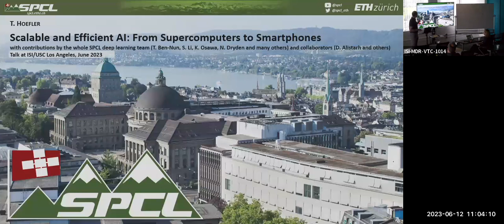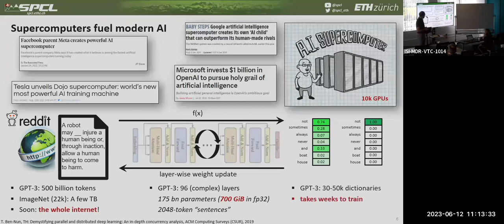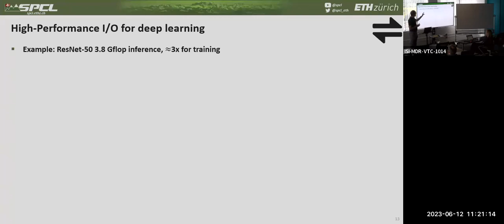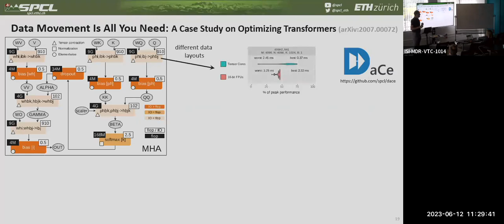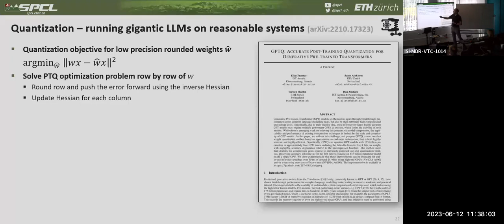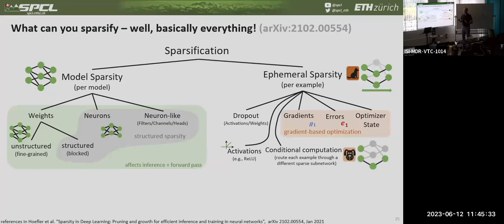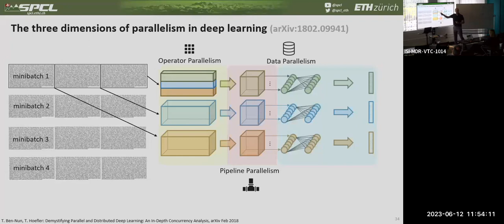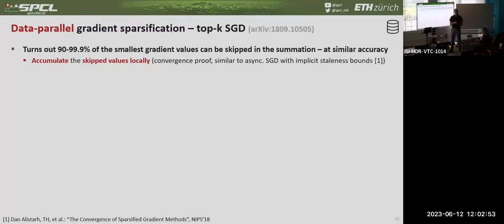Torsten Hoefler: Scalable and Efficient AI: From Supercomputers to Smartphones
Abstract: Billion-parameter artificial intelligence models have proven to show exceptional performance in a large variety of tasks ranging from natural language processing, computer vision, and image generation to mathematical reasoning and algorithm generation. Those models usually require large parallel computing systems, often called "AI Supercomputers", to be trained initially. We will outline several techniques ranging from data ingestion, parallelization, to accelerator optimization that improve the efficiency of such training systems. Yet, training large models is only a small fraction of practical artificial intelligence computations. Efficient inference is even more challenging - models with hundreds-of-billions of parameters are expensive to use. We continue by discussing model compression and optimization techniques such as fine-grained sparsity as well as quantization to reduce model size and significantly improve efficiency during inference. These techniques may eventually enable inference with powerful models on hand-held devices.

Bio: Torsten Hoefler is a Professor of Computer Science at ETH Zurich, a member of Academia Europaea, and a Fellow of the ACM and IEEE. His research interests revolve around the central topic of "Performance-centric System Design" and include scalable networks, parallel programming techniques, and performance modeling. Torsten won best paper awards at the ACM/IEEE Supercomputing Conference SC10, SC13, SC14, SC19, SC22, EuroMPI'13, HPDC'15, HPDC'16, IPDPS'15, and other conferences. He published numerous peer-reviewed scientific conference and journal articles and authored chapters of the MPI-2.2 and MPI-3.0 standards. He received the IEEE CS Sidney Fernbach Award, the ACM Gordon Bell Prize, the ISC Jack Dongarra award, the Latsis prize of ETH Zurich, as well as both ERC starting and consolidator grants. Additional information about Torsten can be found on his homepage at htor.inf.ethz.ch.